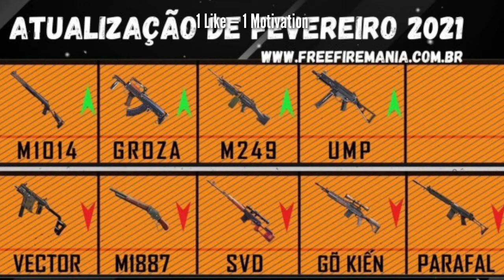How to Invisible Your Character😱 || New Hack?🤔 || February Valentines Update || Shooters Official.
About video : Here in this video, You know about New no signal zone mechanism in the game and also you know about new Dynamic Duo gaming mechanism into the free fire.

InGame details :

My gamer Name is : Ѕ₅₀★ADI_YT™
My gamer ID is : 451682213

If you like to join our guild then join with us... our guild level is max and guild id is : 62431730

Others Topic :

Diamonds×Djalok, totalgamin, loud, levelp007,tsg,gyangaming,desigamers,vincenzo,playhard,nobru,freefireindia,freefirethailand,freefirebrasil,freefireindonesia, hiphop bundles.